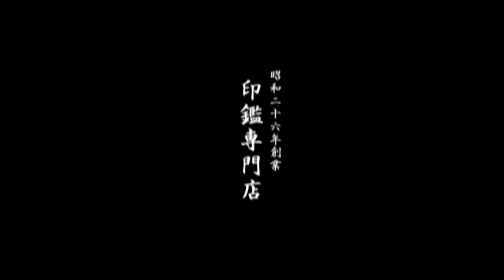鳥取市で女性用銀行印をお探しなら、地元の老舗ハンコ屋いろは堂へ!!